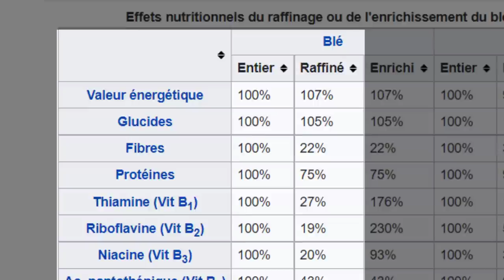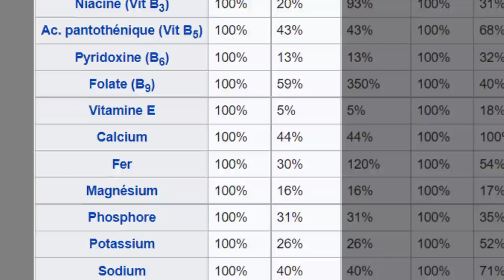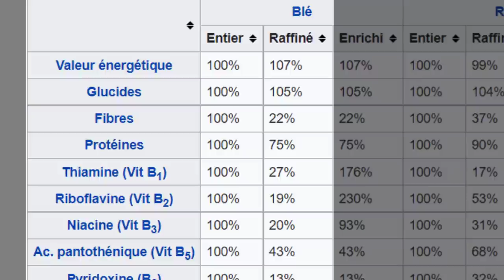3 ALIMENTS (soi-disant bons) À ÉVITER ABSOLUMENT !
✔️ Nous consommons ces aliments prétendument bons pour la santé sans se douter qu'ils sont très riches en composés néfastes sur le santé. Découvrez 3 des pires aliments santé dans cette vidéo.

Beaucoup de gens pensent avoir un mode de vie sain avec une alimentation santé.

Mais à bien y regarder, est-ce vraiment le cas ?

Pas si sûr !

Car certains aliments que l'on pense être " sains " sont en réalité mauvais pour la santé.

Eh oui, de nombreux aliments que l'on croit bons pour la santé ne le sont pas.

Certains sont bourrés de sucre et d’autres peuvent entraîner de sérieuses complications pour votre organisme.

Il y a aussi ceux qui peuvent totalement dérégler votre équilibre hormonal.

Et bien sûr, n’oublions pas ces aliments qui contiennent beaucoup trop de composés chimiques dans leurs ingrédients.

Pour vous aider à manger de manière saine et à ne pas tomber dans le piège des étiquettes, voici les 3 aliments " bons pour la santé " que vous devez éviter à tout prix.

Reçois maintenant tes autres CADEAUX de bienvenue

🔒 Ma Lettre Privée : mon meilleur canal pour recevoir des conseils confidentiels

🍽 Transition Paléo : maîtrise la cuisine Paléo en 6 semaines

15 minutes par jour en 49 jours pour avoir ENFIN un VENTRE PLAT et TONIQUE